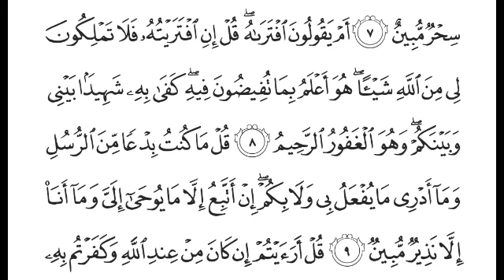S46:E3 Quran Tafseer Surah Al-Ahqaaf By Maulana Abdul Aleem Khateeb Nadvi (Ayat 8-9)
26/12/1444 Quran Tafseer After Fajar Namaz at Jamia Masjid Bhatkal , Karnataka, India.